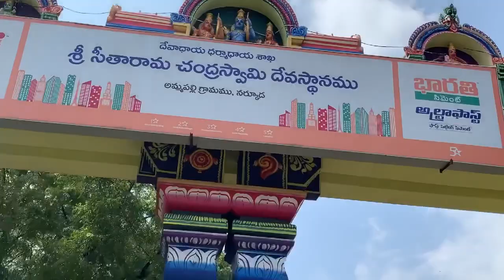Ammapally Sri Seetha Rama Chandra Swamy Temple